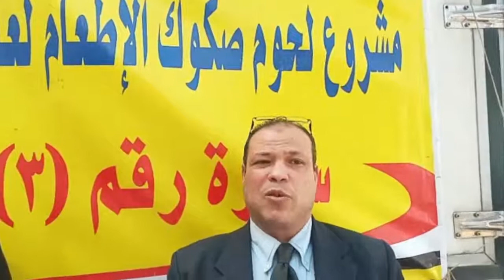مديرية أوقاف الجيزة تستقبل سيارتي لحوم صكوك الإطعام